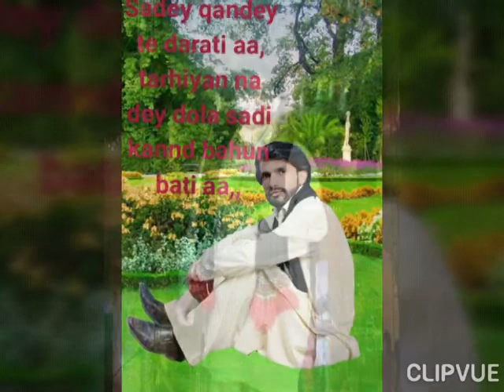Singer wajid Ali hazara new pictures